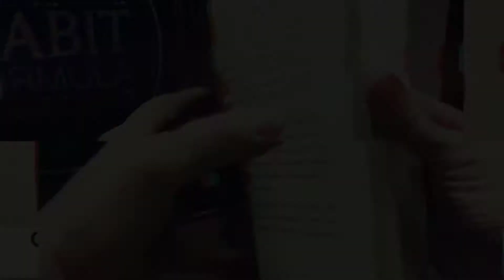How Do I Change the Outcomes In My Life?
I’m going to show you how to change your outcomes and we’re gonna start right now.

Hi I’m Stephanie the world’s #1 habit master- and I can help you build new habits that will change your life and get rid of the old ones that you hate.

There’s only one way to change the outcomes you get in your life.

I call this the 3 pillars of success, but obviously you can call it whatever you want. As long as you do these three things, you’ll get the outcomes or results you’re after.

1. Is mindset. You’ve probably heard a bunch of people talking about positivity or high levels of vibration, or attracting what you want. All of those things are true, but if you don’t have a PHd in metaphysics, you probably won’t understand how to do any of it. So let’s simplify it into one word. Belief. Or faith. Or confidence. Any of those will do. If u set yourself up in the mindset that you can’t fail, why not you? Then you’ve just built the foundation to build your house aka your outcomes on.

2. Is plan. How the heck will you get your outcome if you don’t know how and what it will take to get there? An easy way to set your plan is to set your target and figure out the steps to get there. Work backwards in a sense. If you need help with the plan, get a mentor to show you how.

3. Is action. Now you’ve got to stop talking about it and actually start doing it! This is the last step before you start seeing the results of your plans and actions.
Learn how to improve your wealth, your relationships, and your health by creating better habits. It’s easier than you think. For a FREE copy of my book The Habit Formula, go
Where to follow The Habit Master:
Itunes: Lunchtime with the Habit Master- sign up!
Dr. Stephanie Aldrich is a general dentist, author, entrepreneur, wife, and mom to Noah. Her simple, but powerful concepts about wealth, parenting, business, health, and basic habit formation has made her a valuable resource for media seeking commentary and insights on real topics that matter and can help viewers improve their lives. She urges her followers to change their habits in order to change their lives. She currently resides in Akron, Ohio with her hubby and son.